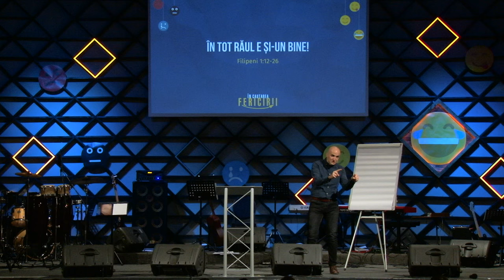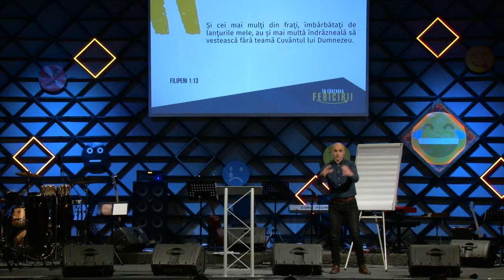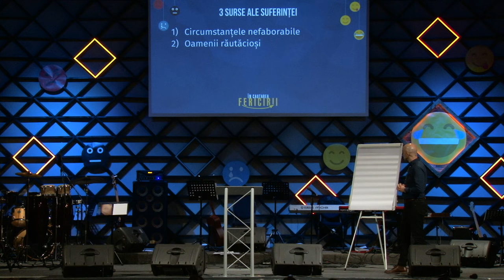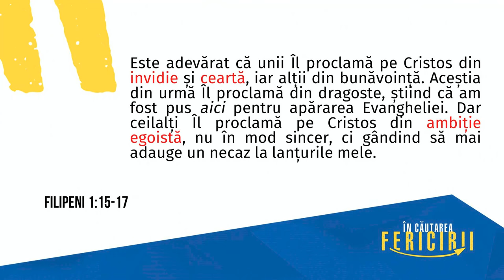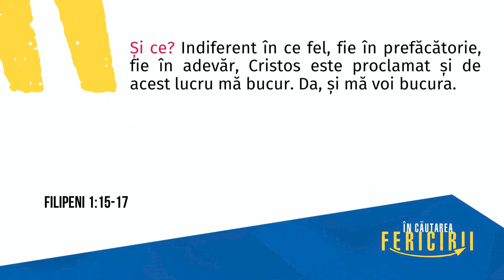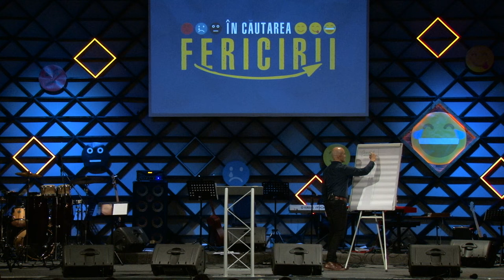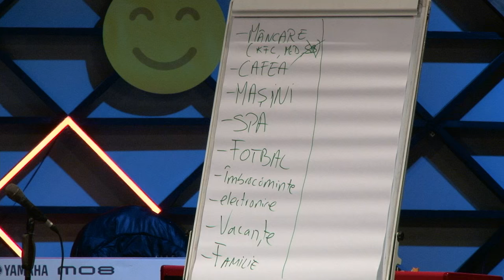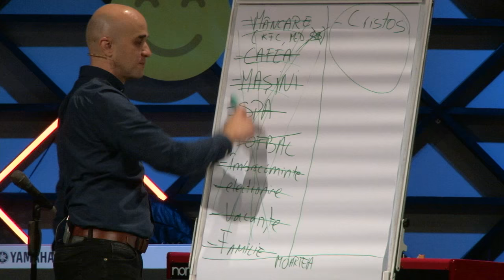Cristi Sonea - In tot raul ii si un bine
Vorbitor: Pastor Cristian Sonea.
Un mesaj din o noua seria de mesaje intitulată: În căutarea fericirii.

Fragment din programul din 12 Februarie 2017 de la Biserica Baptista Speranța din Oradea.